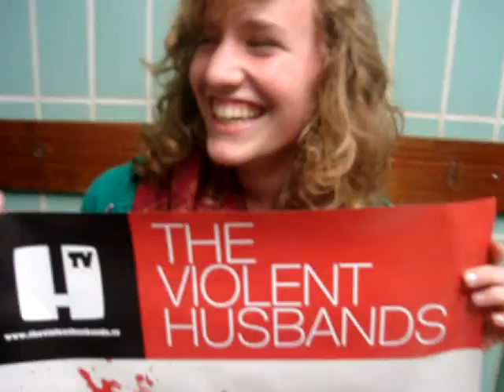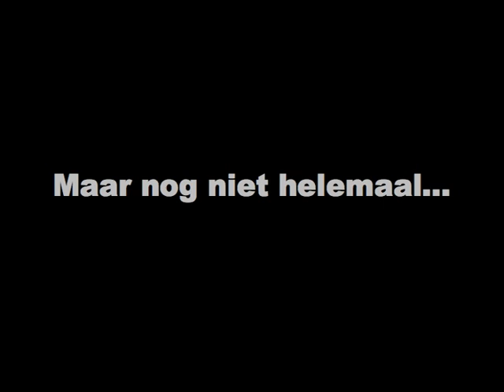Herr Seele doet het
Herr Seele doet het. U ook?

support "de wilde boerendochter" in Zo is er maar één

surf nr registreer, stem en win één van de 10 gesigneerde singles of een exclusief overwinningsconcert in jouw huiskamer

ps. de wilde boerendochter is nu uit op single, samen met de boeren van vroeger in een gameboy remix

the violent husbands houden van u zoals u bent